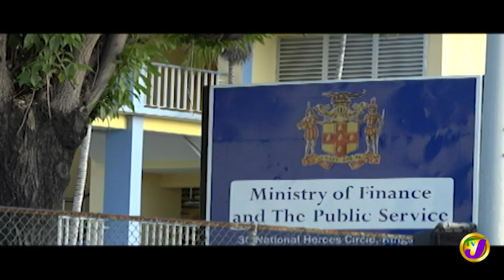TVJ Midday News Today: Health Concerns Threatening the Closure of St. Ann's Market - July 25 2019